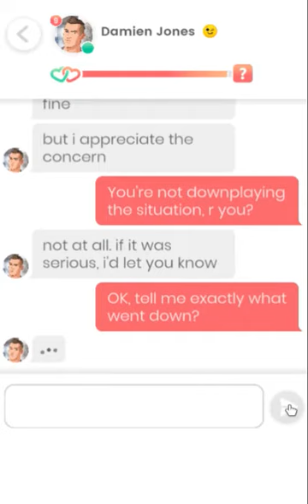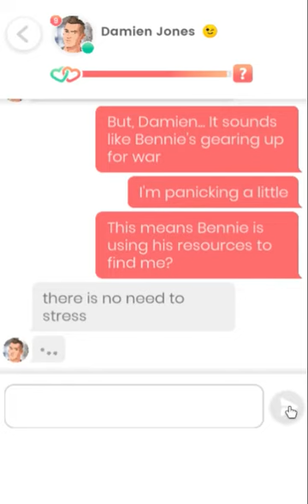Lovelink: Messaging Damien Jones (31)